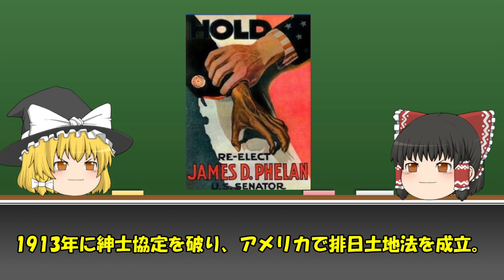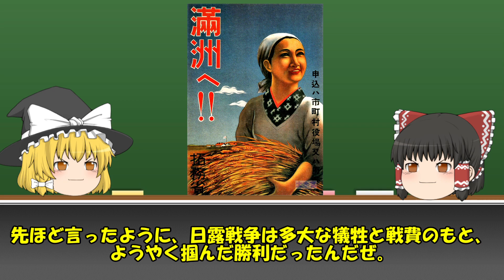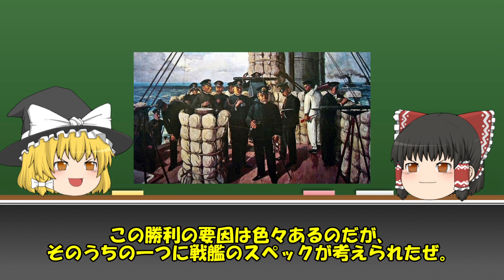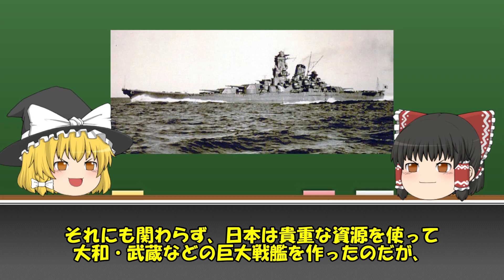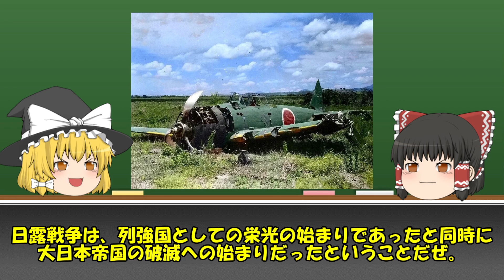【ゆっくり歴史解説】日露戦争がもたらしたもの